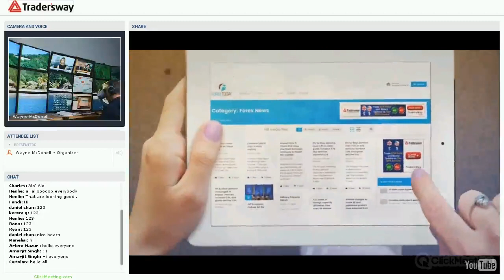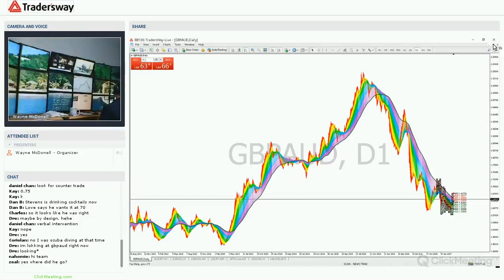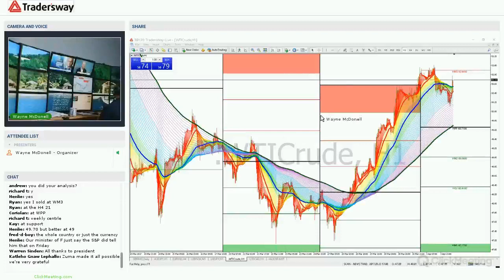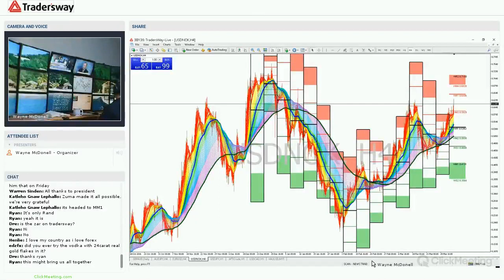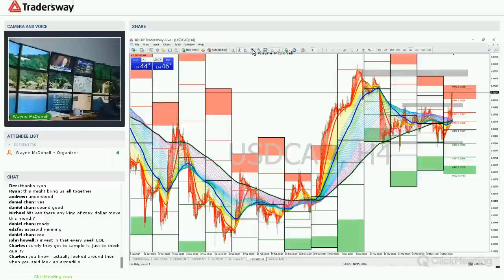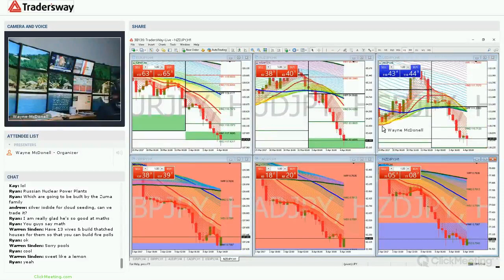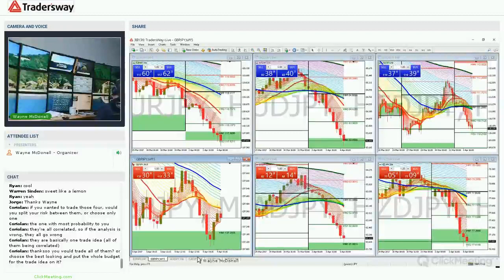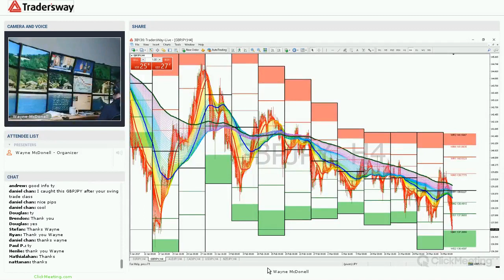Forex Trading Strategy Webinar Video For Today: (LIVE Tuesday April 4, 2017)